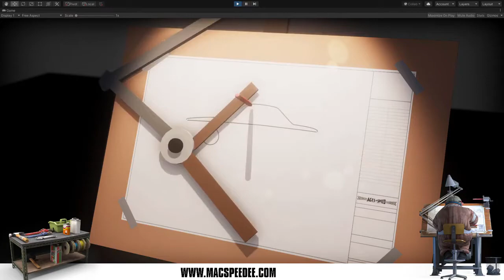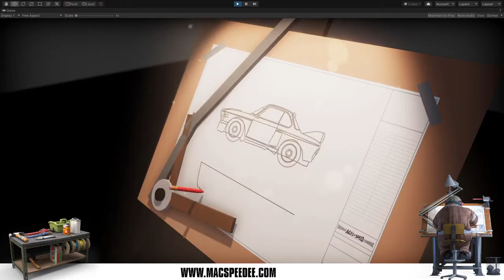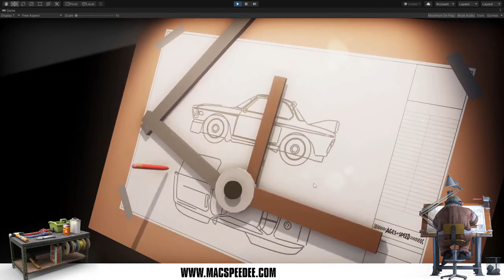First complete Blueprint drawn by Tubbys Drawing Board system.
Created a system for the game where a blueprint could be drawn out using a Drafting Machine and free hand. It was developed during my Twitch stream The system makes use of Splines exported from 3ds max and detects straight lines and curves and uses the drafting machine as required. You have complete control over the speed of the drawing, the line width, style, color etc. Will be making some more improvements and fixing a few bugs in upcoming streams.